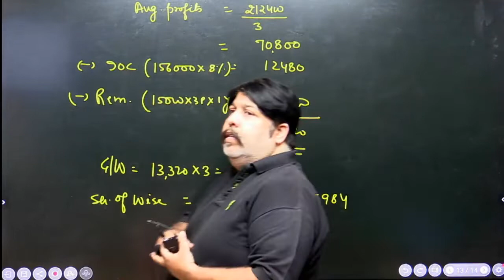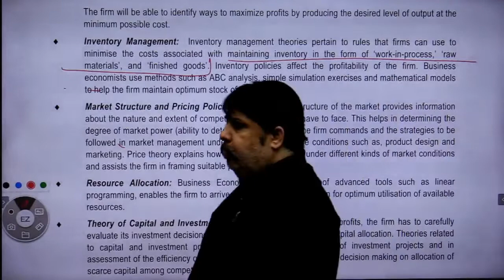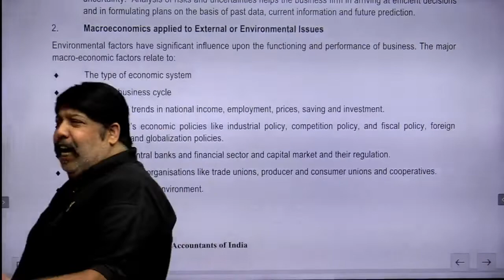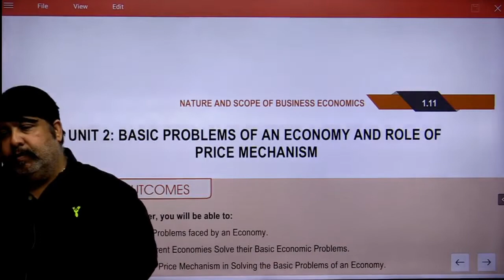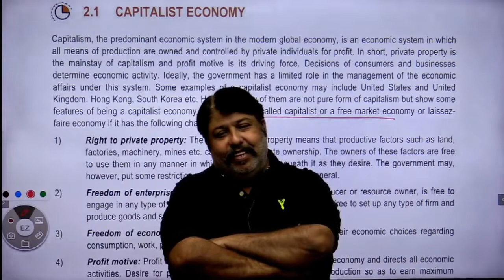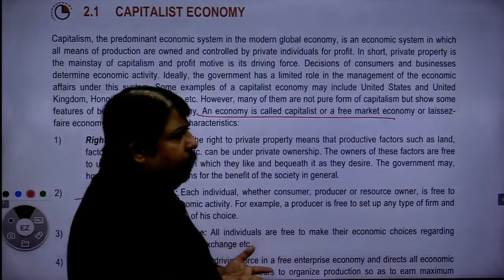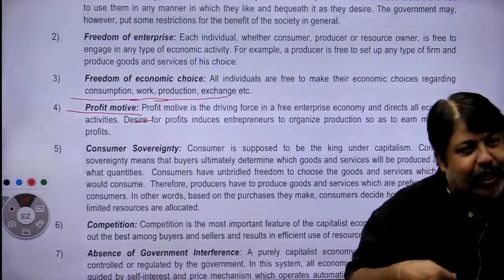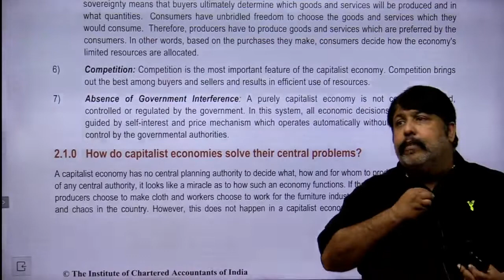(Lecture-51) Chapter 1: Nature & Scope of Business Economics Unit I: Introduction 06-10-2022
ECO BY KHATRI SIR (GCF-12) MAY-23